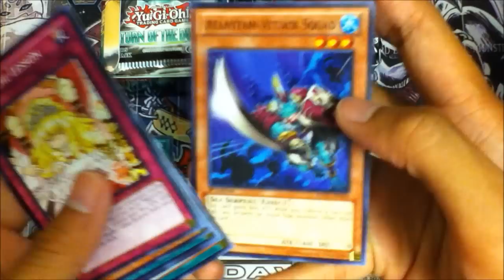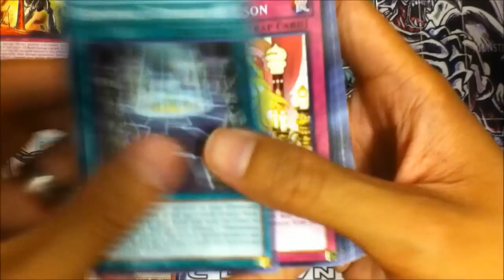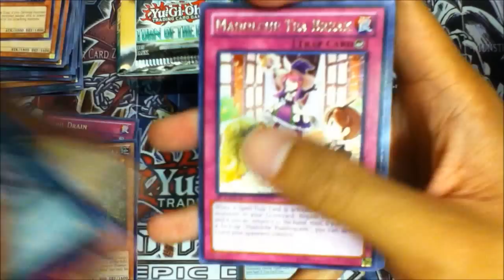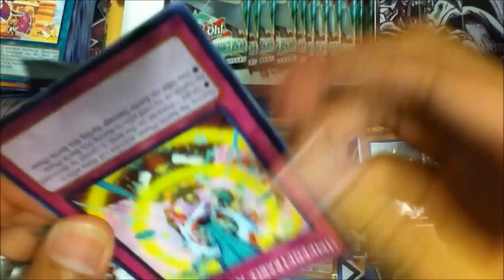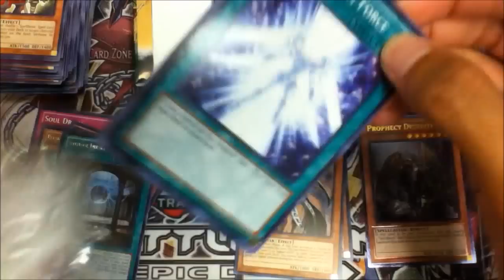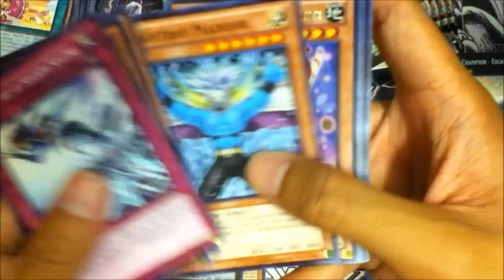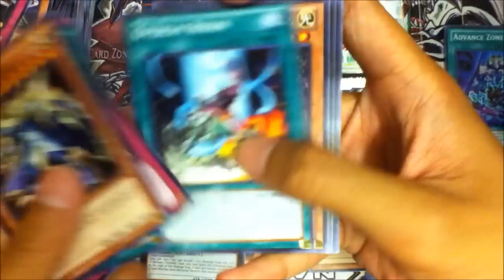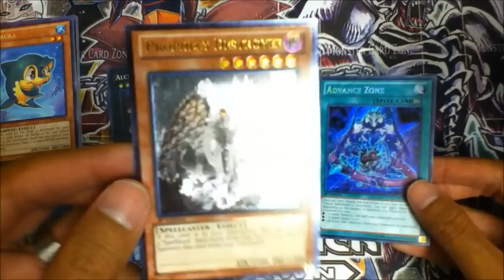Yugioh Return of the Duelist Booster Box Opening!